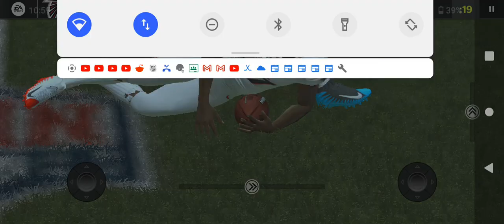Atlanta Falcons WR makes an insane grab against the Carolina Panthers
Atlanta Falcons WR makes an AMAZING grab against the Carolina Panthers